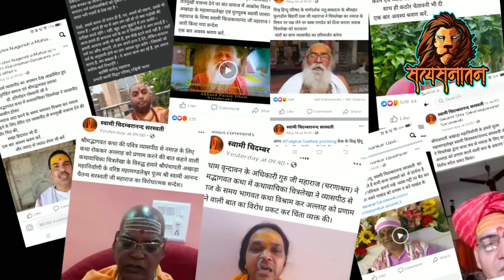देवी चित्रलेखा ने सत्य सनातन को दी कोपी'राइट स्ट्रा'इक। Chitralekha On Satya Sanatan